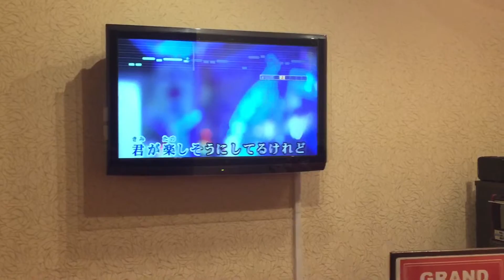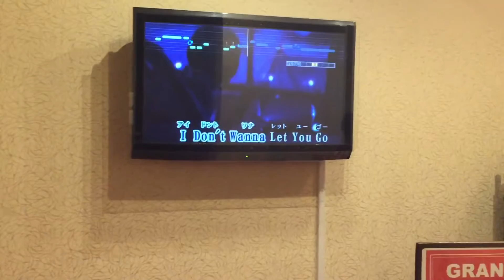最後の優しさ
一番だけでブレています。笑